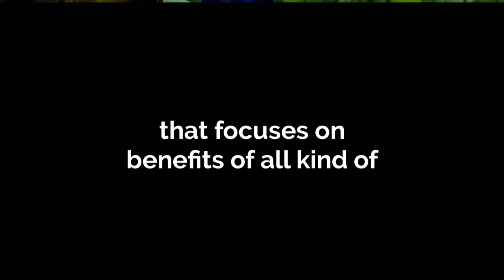best oils for skin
Skinoil.org is a website that focuses on benefits of all kind of oils for skin care and how to use them. You will also find some amazing essential oils recipes to help you keep your skin looking young and healthy . There is an oil for every skin condition and everyone can use it.